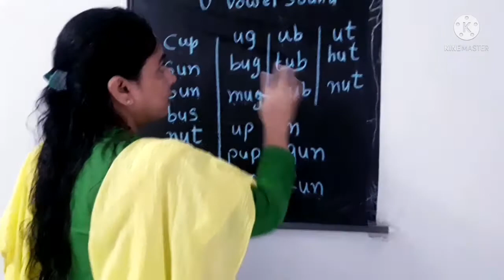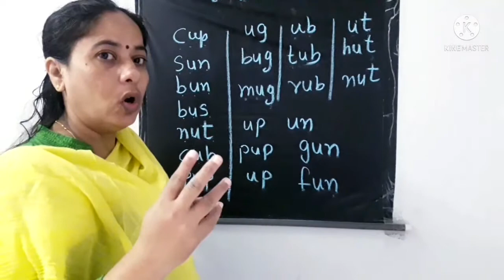CLASS- U.kg ll English ll U vowel sound ll chapter- 7 ll